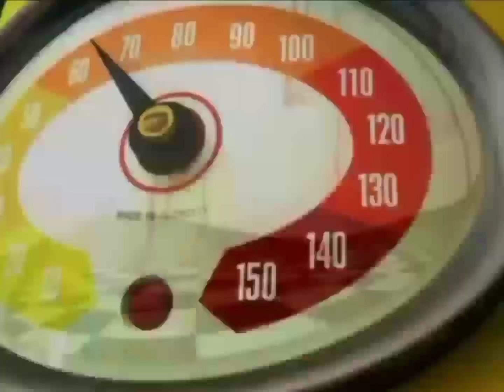Toon Doowee | BB/SB | Next/Later (July 2021) | Doowee-English